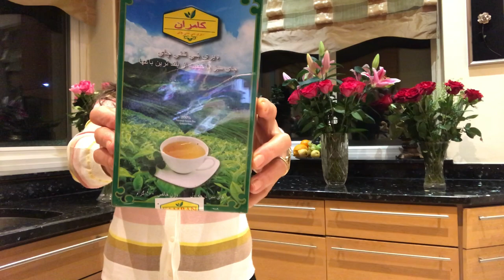Soup recipe طرز تهیه سوپ پر ویتامین